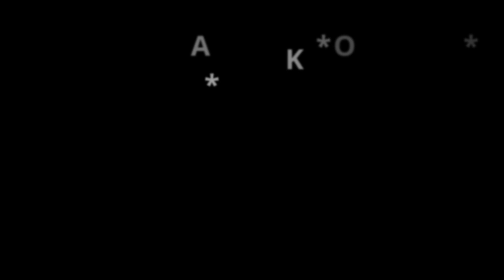A*O*K* - Egg Shells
Written and Produced by Anthony Hicks .